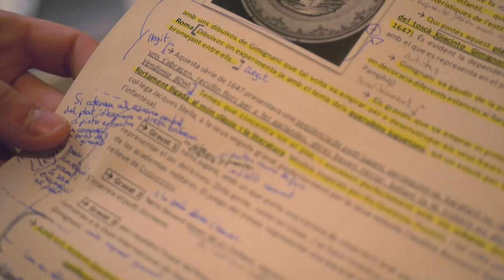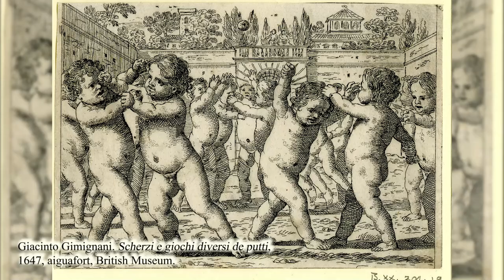Plata sèrie Berain. Segle XVIII. Museu de Ceràmica de l'Alcora